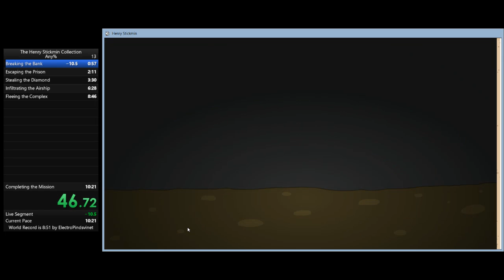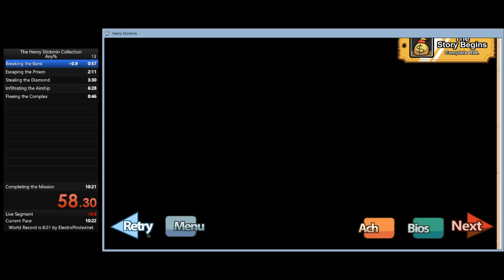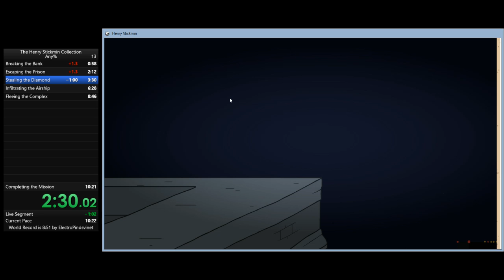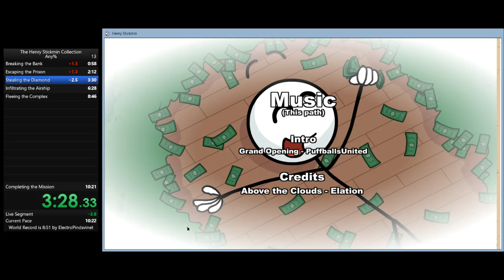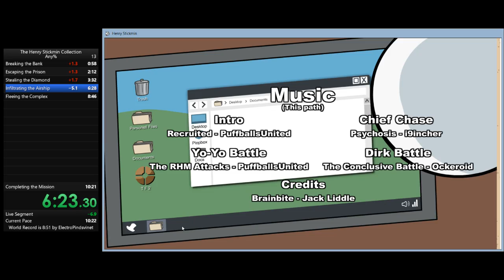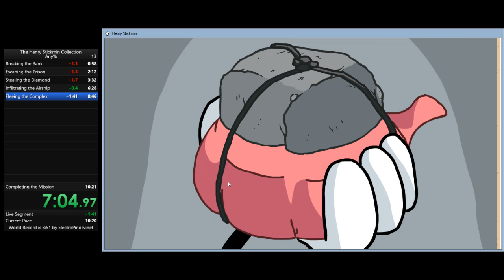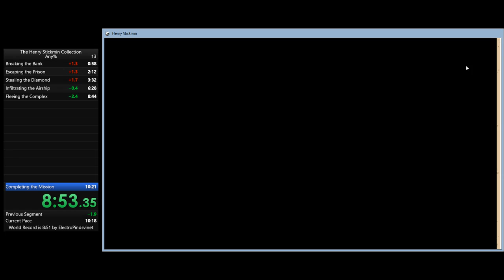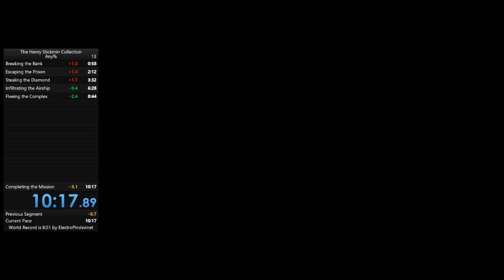The Henry Stickmin Collection in 10:17!